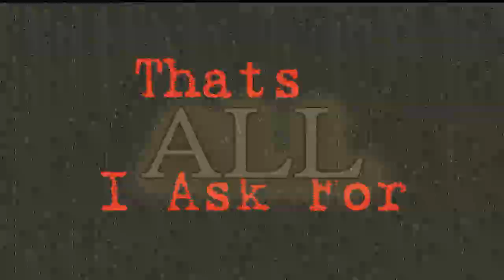MoNsTeR (happy Friday 13)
this is for Friday 13 :D my favorite day x3 since my b day is on friday 13th and i get lucky on that day every year i love it.
this is also for Huanting dreams studio's Friday 13th mep :D oh and if u diddent notice this is namora since well. its an allright paring and overall its was fun to editit : ) the song was really fun to use because of its overall beat :p and i may make a full version of this in the future :D well as always i always like to hear the veiwers opinions so enjoy and comment xD

song: monster
for: Haunting Dreams Studio friday 13th mep